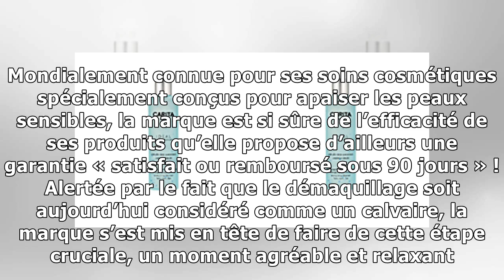45% des femmes font des réactions aux produits démaquillants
45% des femmes font des réactions aux produits démaquillants